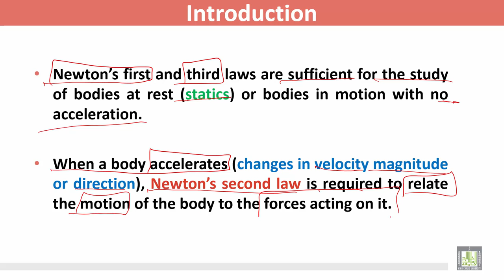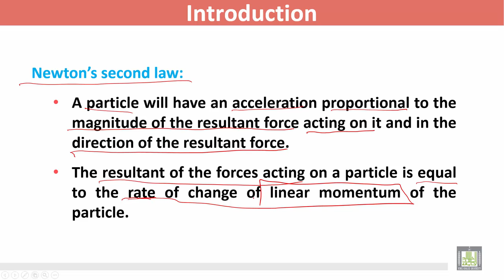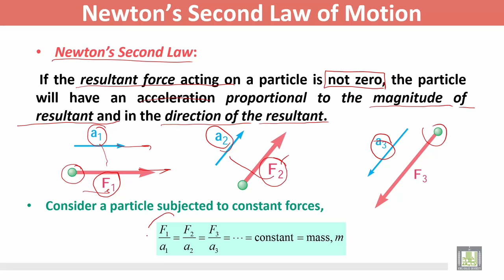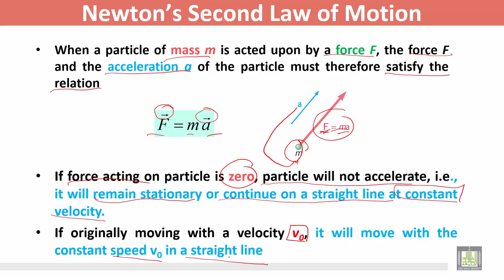Statics and Dynamics | C6 - L1 | Newton’s Second Law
المقررات المفتوحة
Statics and Dynamics - ME 218
الوحدة السادسة : Kinetics of Particles: Newton’s Second Law
Introduction